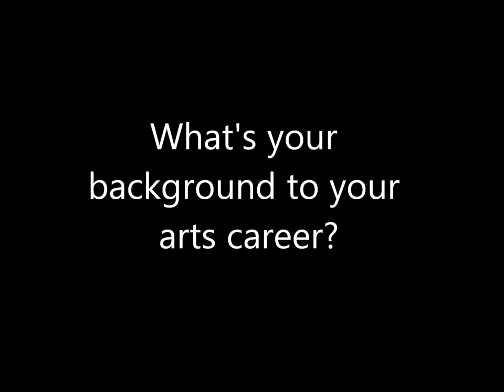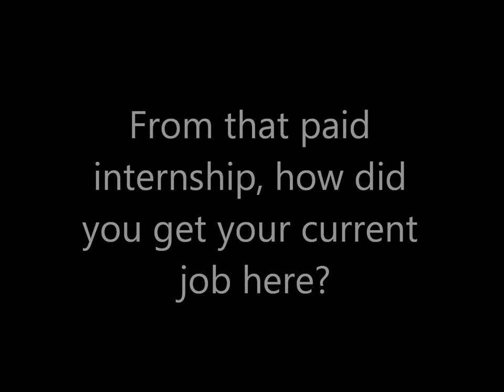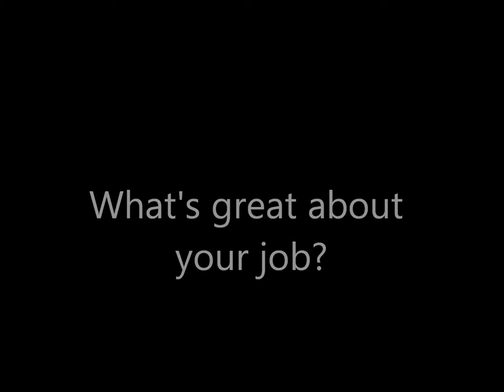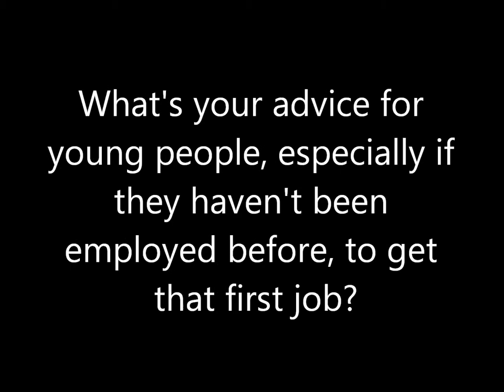Interview with Anne Dodwell from the Creative Employment Programme